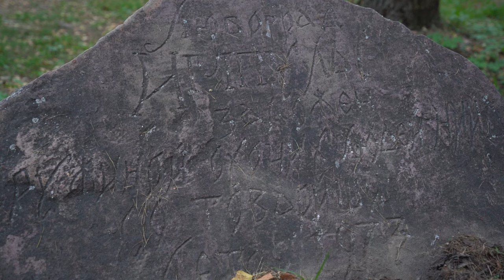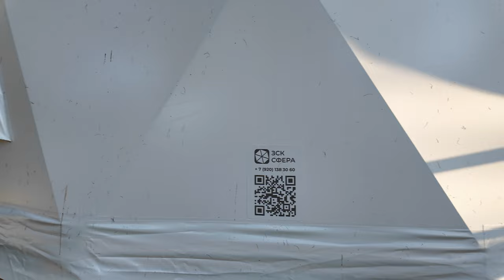СКОЛЬКО СТОИТ ПОСТРОИТЬ ГЛЭМПИНГ у водохранилища в 2024г? Какой тип домов строить под аренду?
В этом видео Марина, основательница уникальной базы отдыха NeBali, делится увлекательной историей о том, как старинная советская база на берегу Истринского водохранилища превратилась в современное место для комфортного отдыха и медитации. Узнайте о каждом этапе преобразования: от выкупа земли до реализации амбициозного проекта.

- Уникальные кадры до и после: как выглядела база в советские времена и каким образом она преобразилась.
- Подробности о постройках: уютные домики с уличными горячими купелями Good LINE для спа-процедур и мангальными зонами.
- Возможности активного отдыха: катание на катерах и лодках, а также купание в водохранилище.
- Вдохновляющая идея о будущем ресторане и другие планы по развитию базы.

Марина делится своим опытом, рассказывает о трудностях и радостях на пути к созданию идеального места для отдыха. Не пропустите этот увлекательный рассказ о том, как мечты становятся реальностью!

Если вы хотите посетить "NeBali", то не стоит откладывать не на один день:
Адрес: МО, городской округ Солнечногорск, д. Исаково

Содержание:
00:00 - В ВИДЕО
00:32 - ПРИВЕТСТВИЕ
01:31 - В ЦЕЛОМ О КОМПЛЕКСЕ
05:39 - ПАРКОВКА, ЗОНА ВЕЛОСИПЕДОВ
07:10 - СТАРЫЙ КАМЕНЬ
08:00 - ИДОЛЫ
08:30 - ЧЕМ ОТЛИЧАЮТСЯ ДВА ПРОЕКТА
12:03 - ДОМ НА ДВОИХ, ЦЕНА ДОМА, ФУНДАМЕНТ
и ФУРАКО
18:47 - СВОЕ ПРОИЗВОДСТВО ДОМИКОВ
21:12 - ДОМИК на ДЕРЕВЕ
27:58 - ПРО ИНВЕСТОРОВ, ЦЕНУ, ОКУПАЕМОСТЬ
29:50 - ПОДСВЕТКА
30:24 - ПРО АУКЦИОН
33:10 - ПРО ЗЕМЛЮ
35:15 - СПРЯТАННАЯ ПРОВОДКА И С ДВУМЯ СПАЛЬНЯМИ
41:45 - ПРО ЦЕНЫ НА МАТЕРИАЛЫ
42:55 - ПРО АЛИСУ
45:35 - ПРОЦЕНТ В БАНКЕ, ПОЧЕМУ СТОИТ ВКЛАДЫВАТЬСЯ
В ПРОЕКТЫ?
46:45 - АРЕНДА ДОМОВ
48:33 - ДОМИК
54:05 - СТОЛИК
54:41 - ИЩЕМ РЕСТОРАТОРА
57:01 - РЕСТОРАН
59:31 - ВОДНЫЙ ОТДЫХ
01:01:19 - ПОИСК ПЕРСОНАЛА
01:05:04 - ПРО ПОНТОН
01:06:24 -  ОЦЕНКА ГОСТЯ
01:08:00 - СЕПТИК БАРС
01:08:20 - КАК ПРИВЛЕЧЬ КЛИЕНТА ОСЕНЬЮ И ВЕСНОЙ
01:14:22 - БРОНИРОВНИЕ И РЕКЛАМА
01:19:07:15 - КОНЦОВКА

GOOD LINE — УКРЕПЛЯЙ ЗДОРОВЬЕ, НАСЛАЖДАЯСЬ ЖИЗНЬЮ!